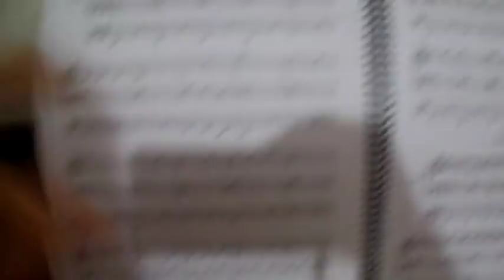QUASE ME MOLHEI | CASA DA VOVO